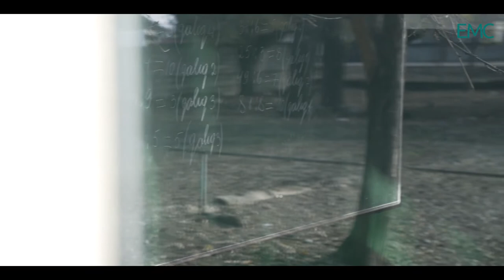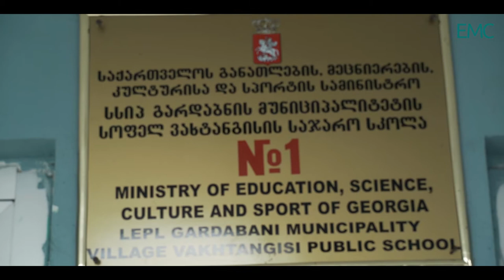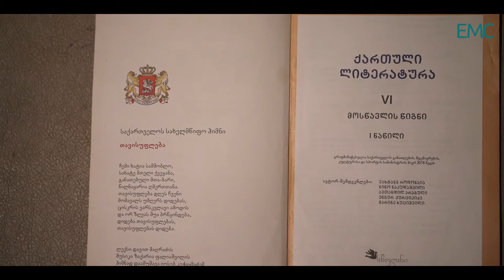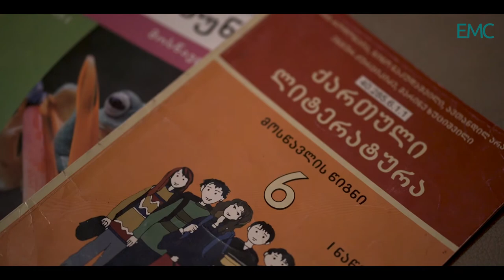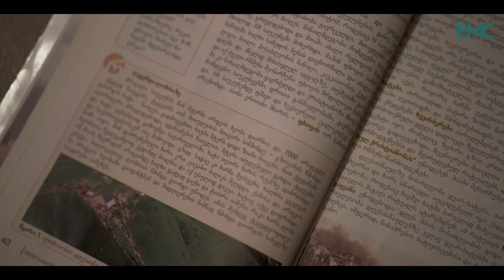იქ სხვა სამყაროა. იმიტომ, რომ სხვა ენაზე საუბრობენ ?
აქტივისტი აითაჯ ხალილი ეთნიკური უმცირესობების მიმართ განათლების პოლიტიკის გამოწვევებსა და მის პოლიტიკურ, სოციალურ და ემოციურ გავლენებსა და განზომილებებზე მსჯელობს.

აითაჯმა ზოგადი განათლება გარდაბანში, სოფელ ვახტანგისში მიიღო. ის იხსენებს მის პირად გამოცდილებას და ქართული ენის შესწავლასთან, განათლების მიღებასთან და სოციალიზაციასთან დაკავშირებულ სირთულეებს.

დღეს აითაჯი, მის თანამოაზრეებთან ერთად, უკვე სხვებისთვის უფრო სამართლიანი და თანასწორი პოლიტიკური და სოციალური გარემოს შექმნისთვის იბრძვის.

ავტორი: ლაშა ცერცვაძე